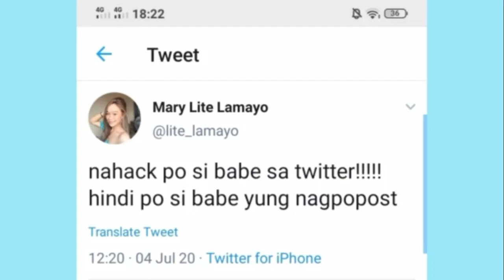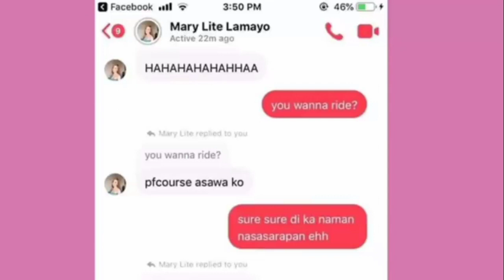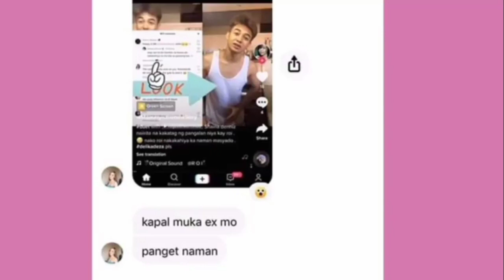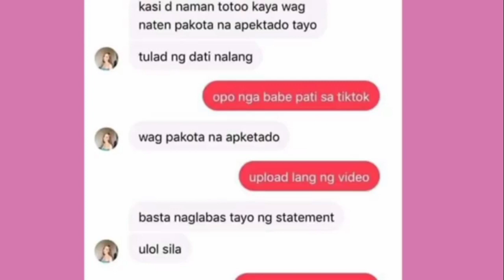Conversation Vlog#9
Hi Everyone Welcome to Jm Channel.
I love Music and sharing some top topic and trend on Social Media with you guys..